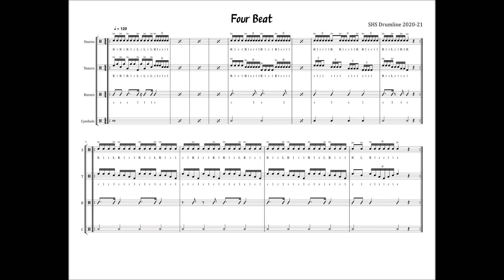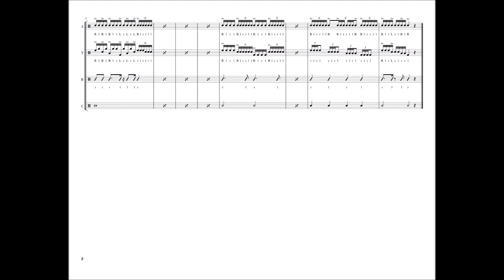Four Beat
Happy practicing!